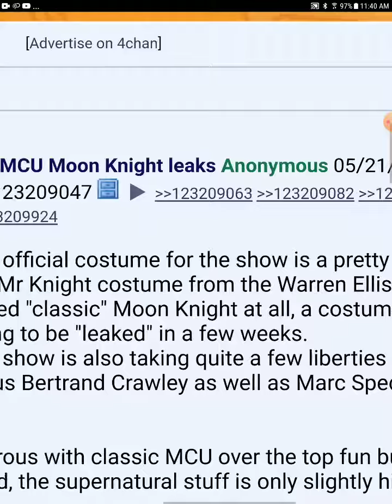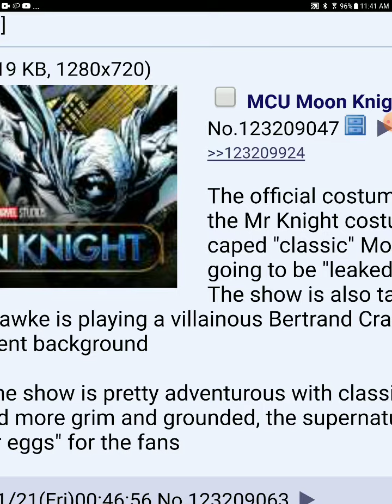moon knight mcu leaks